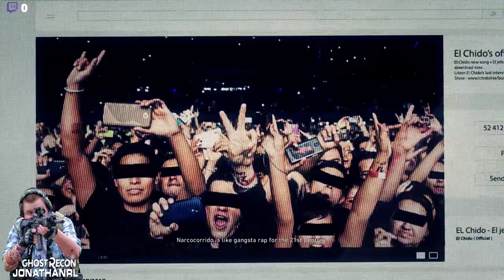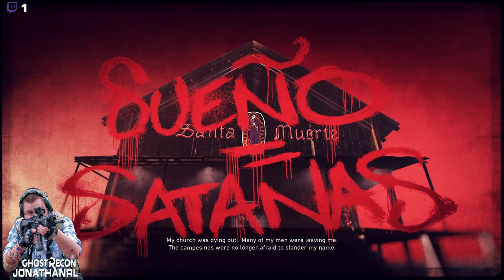Ghost Mode: Team Rainbow in Bolivia - Influence Dismantled